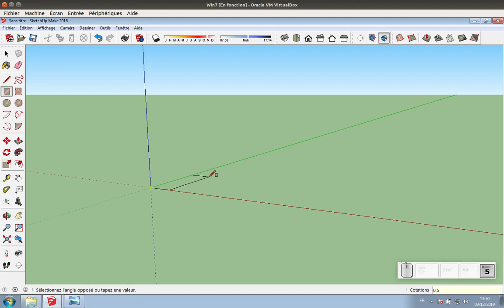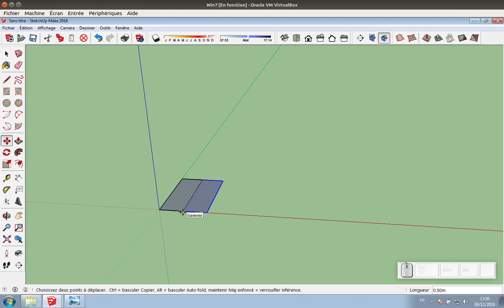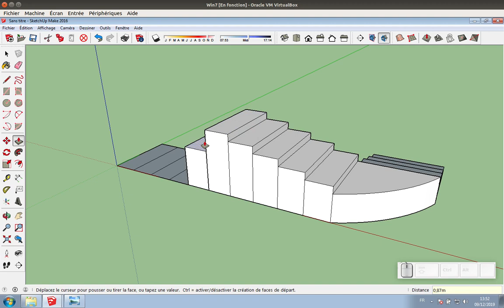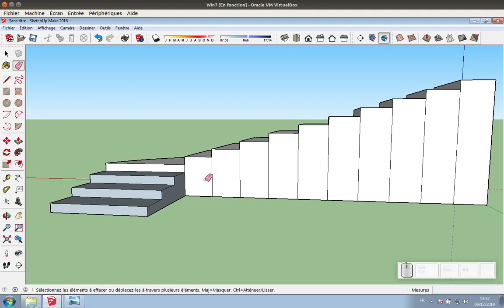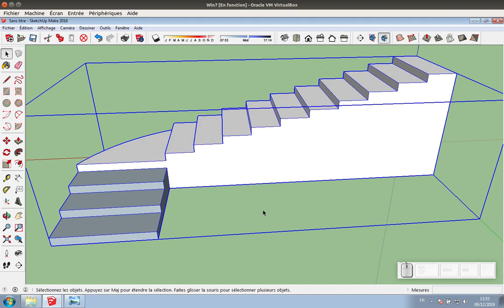Tuto vidéo : Modéliser un escalier avec Sketchup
Point à retenir :
- Marches de 1,5m x 0,5m x 0,143m
- 14 marches en tout
- Vérifier que la base de l'escalier est pleine
- Bouton droit - Créer un composant
- Enregistrer le modèle Sketchup